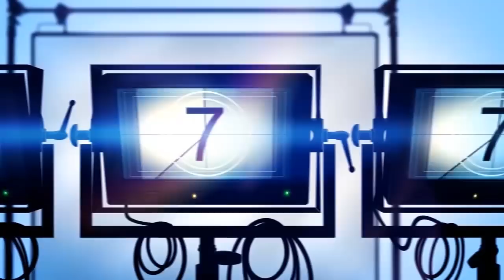Mohamed Kamarainba Mansaray {ADP} On The Wan Pot Show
On Saturday 30th July 2016 Mohamed Kamarainba Mansaray Leader, Chairman and Flag Bearer of the Alliance Democratic Party{ADP} had another conversation with Triple~A on the most talked about radio show in the diaspora on Sierra Network Radio, giving updates and the way forward for ADP
Wan Pot Show Airs Live Every Saturday AT 2:00pm ET get onboard and let your voice be heard, EACH ONE TEACH ONE, Sweet Mama Salone